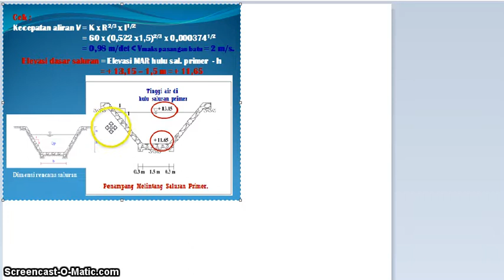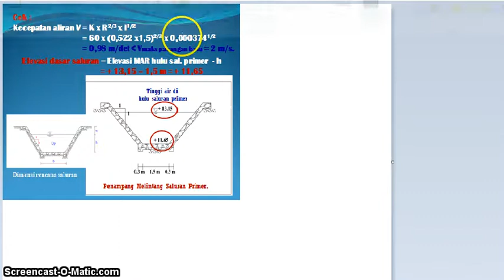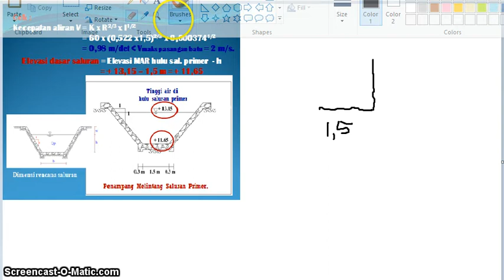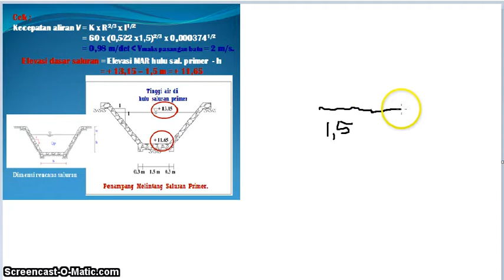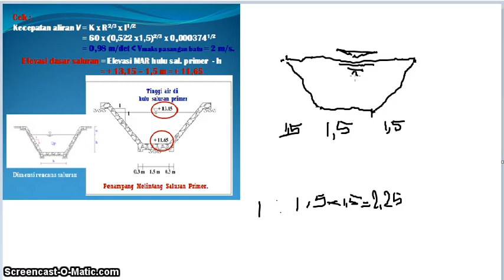PERENCANAAN SALURAN PEMBAWA 2